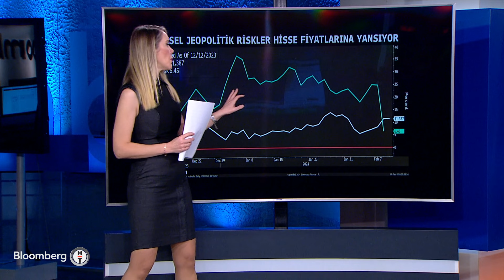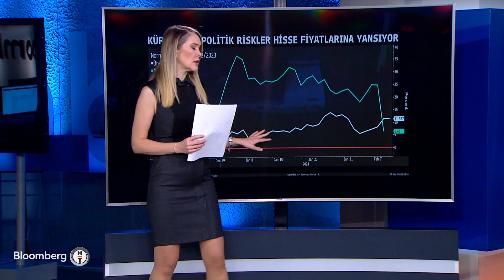Grafik Düellosu - Jeopolitik Riskler Küresel Piyasalarda Nasıl Fiyatlanıyor? | 9 Şubat 2024